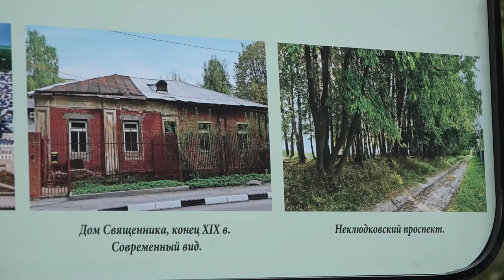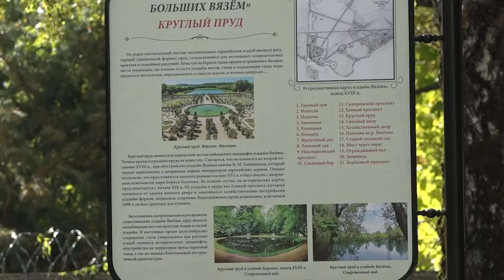Неизвестные Вяземы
Усадьба князей Голицыных – значимый архитектурный, литературный и исторический памятник. Но сегодняшняя территория усадьбы – это лишь малая часть всех владений князей. На большей ее площади, старинных проспектах и живописных местах расположились жилые дома и улицы.